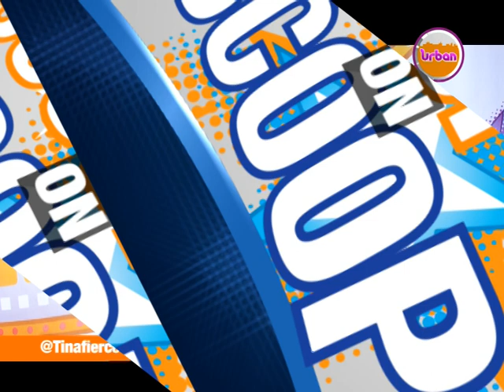ScoopOnScoop: Numbers By Navio Vs Twende Sasa(Holiday) by Eddy Kenzo - Video Review